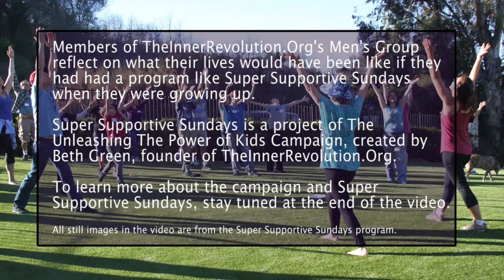Super Supportive Sundays: Men Open Up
In this video, men open up about how their lives would have been different if they had a program like Super Supportive Sundays when they were growing up. Super Supportive Sundays is a project of the Unleashing The Power of Kids Campaign, created by Beth Green, founder of TheInnerRevolution.Org.

Unleashing the Power of Kids mobilizes kids through fitness, cooperation, service and thought and Super Supportive Sundays is the way the campaign is playing out in San Diego California. Learn more about this exciting program and how you can participate